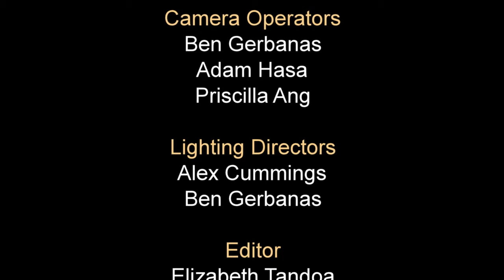NIPA PARE Music Video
Produced by Miranda Eddy